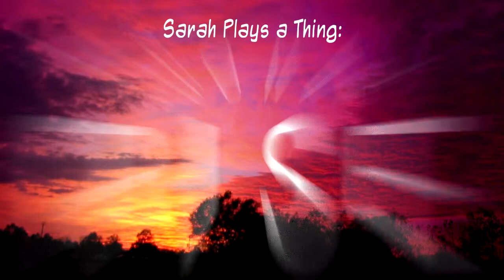Resonant Rise Pt. 57: Another Twilight Disaster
Mithril armor? Check. Manyullyn sword? Check. Food? Check. Flight? Check. Arrows? ...um. But hey, I should be sufficiently kitted out to deal with a Twilight Lich, right? (spoiler: I'm not)

Then I do a little more exploring and find a Hydra. I should be okay to take THAT guy on, right? (spoiler: ahahahahahahahahaaaaaano)